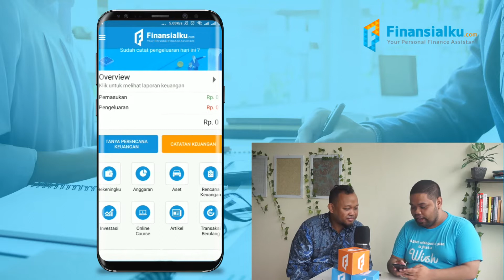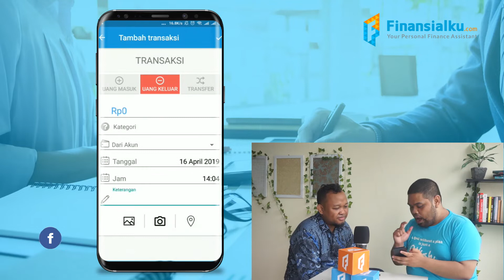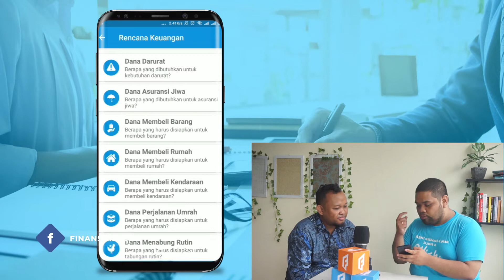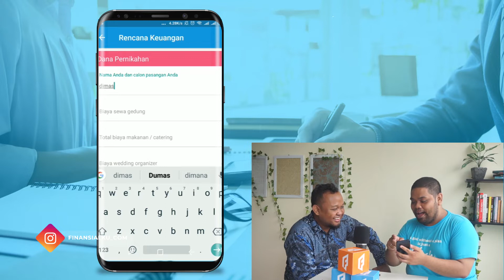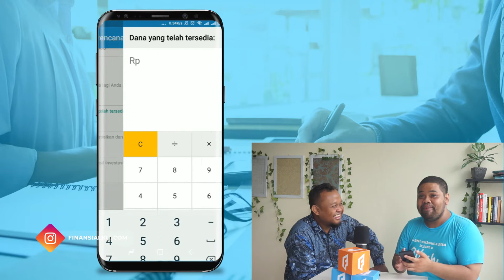FounderAnd Money Dimas Prasojo President Director of Pop Legal Indonesia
Hai Sahabat Finansialku, di part 2 ini pa dimas prasojo menjelaskan mengenai pengalamannya dalam dunia startup, yuk langsung tonton videonya.

JANGAN LUPA UPGRADE APLIKASI FINANSIALKU KE PREMIUM DENGAN MENGGUNAKAN KODE VOUCHER ❗️FINKU10❗️.

Yuk Order Buku yang Lagi Kekinian "Make A Plane And Get your Financial Dreams Come True" dengan cara klik link ini